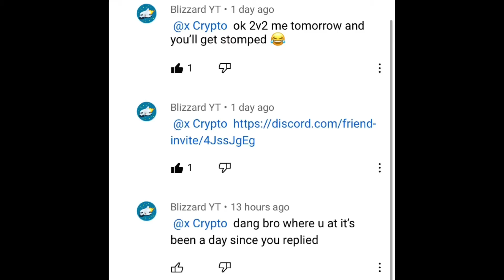Meet the Circus Ep. 2 || Crypto